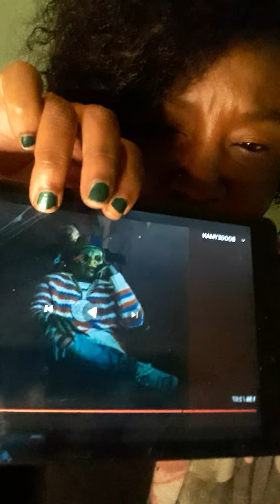DaBaby slept with Meg Tha Stallion in new song! Diss her x Pardi!